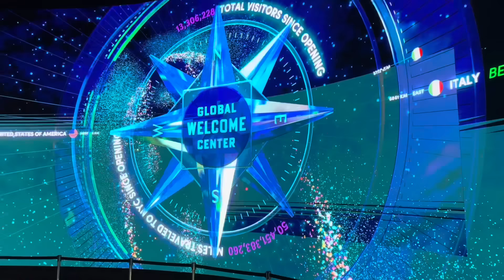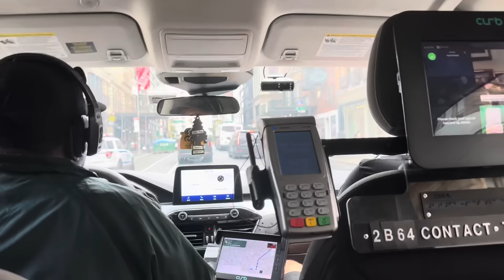Mi-am făcut 2 piercing-uri😝am zburat cu elicopterul 🗽